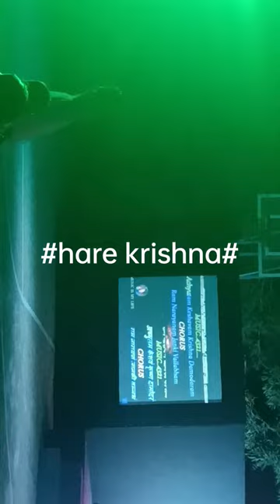January 7, 2024